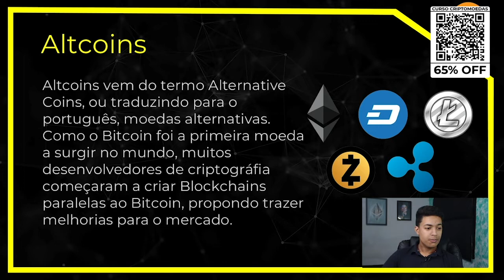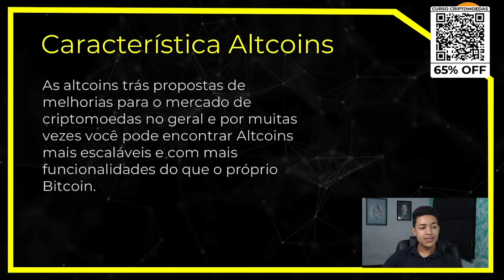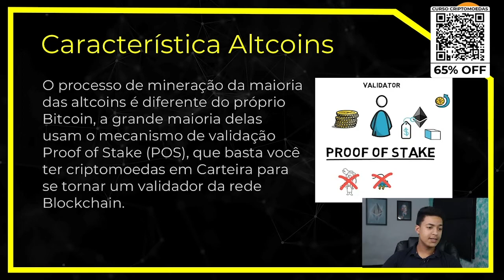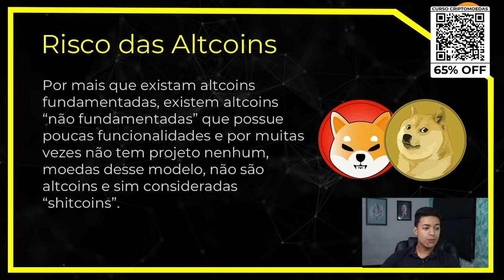Aula 4 - Oque é Altcoins | Curso de Criptomoedas Iniciantes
Aula sobre oque é Altcoins

🧾 AVISO 🧾
O Conteúdo desse vídeo não é uma recomendação de investimento, apenas um conteúdo informativo de acordo com a visão do Apresentador, que não é conselheiro financeiro e não possue certificação, ativos de renda variável pode resultar em grandes perdas do seu capital então estude a fundo, faça a sua análise e tome uma decisão por conta própria.
Não levem esse vídeo como recomendação de investimento.